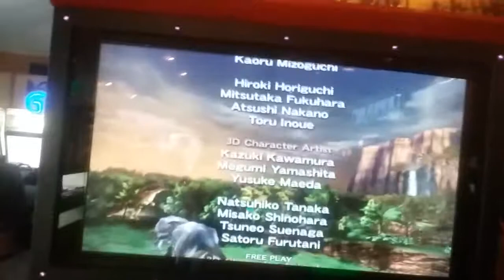Primeval hunt arcade game beaten #11 25th millionaire